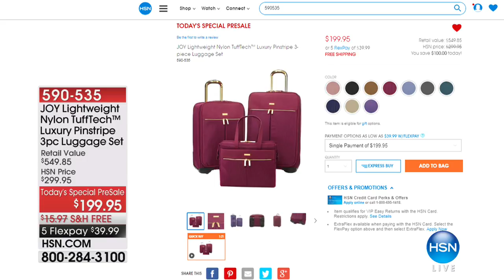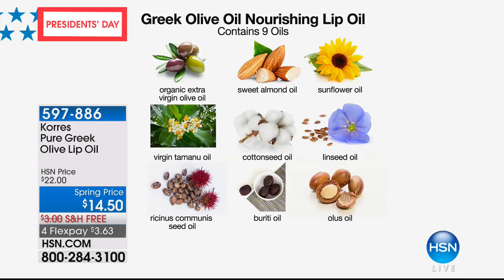HSN | KORRES Beauty 02.16.2018 - 05 PM